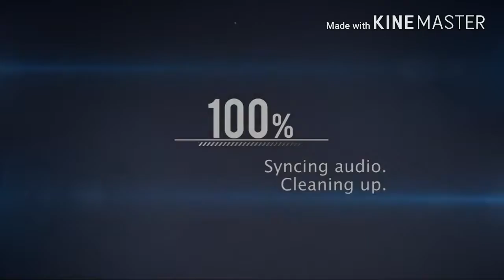Yo soy Santi - Gameplay - Dream League Soccer - 2016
Vayan a visitar el canal de mi hermano yo soy alex y hoy jugare Dream League Soccer 16